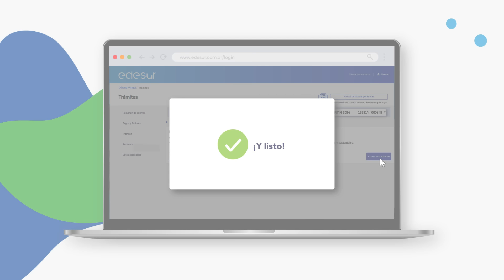Recibí la factura en tu celular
¿Querés ver tu factura de luz más rápido? Pasate a digital y conocé tus consumos antes. Es muy fácil, ingresá a nuestra Oficina Virtual y hace clic en “Recibí tu factura por e-mail”.

Es gratuito y te lleva pocos segundos. Hacé clic acá